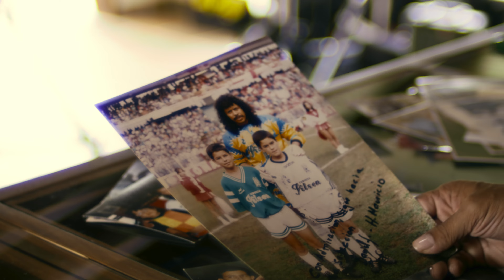René Higuita (Klip 5 z napisami) | Zwiastun po polsku | Netflix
Był zwykłym dzieciakiem, a został legendą futbolu. Ten dokument opowiada o niezwykłej karierze i burzliwym życiu osobistym kolumbijskiego bramkarza, René Higuity.

René Higuita
Zwiastun po polsku (Klip 5 z napisami)
Netflix

Kolumbijskie, Filmy dokumentalne, Sport i fitness, Dokumenty biograficzne, Dokumenty społeczno-kulturowe, Wciągający, Emocjonujący, Społeczno-kulturowe, Piłka nożna, Biograficzny, Dokument, Film
René Higuita, Luis Ara

A12 Niezalecane dla widzów poniżej 12. roku życiainappropriate language